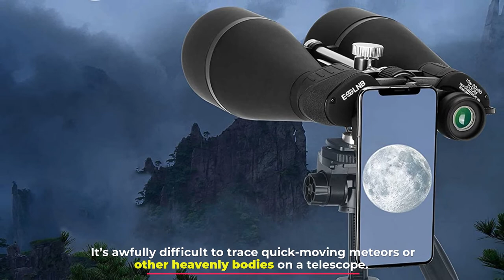Types of Binoculars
There are actually many different types of binoculars and choosing the right one starts with knowing what’s actually available. So, let's dive into the video.

NUMBER 1.

Roof Prism Binoculars
When breaking down binocular types, there are two main categories for modern styles: Roof prism and Porro prism. Roof prism binoculars are actually the more modern of the two. They’re streamlined, straight-tubed, more lightweight, and more compact than the older-styled Porro prism binoculars. At first glance, they seem to be a much more simplified version of traditional binos.

NUMBER 2.

Porro Prism Binoculars
The next major binocular type is Porro prism binoculars. These are actually the original style of bino sets. First developed in the 19th century by Ignazio Porro, this design produced the first real sets of modern binoculars and is still in use today. The Porro prism concept works by sending the light from your objective lenses through an interdependent pair of triangular light-catchers in a quick horizontal jag. This movement then amplifies and inverts the light to give you a sharp, magnified image of your target.

NUMBER 3.

Night Vision Binoculars
A standard set of binoculars are going to be next to useless for you if you’re needing them in nighttime or low-light situations. In these cases, you may want to consider a pair of night vision binos. Night vision devices are electronically assisted optics that take the little available light you have and amplify it through a series of photon-enhancing components. At the end of this process, your eyes are treated with usable imagery to help you navigate the dark.

NUMBER 4.

Marine Binoculars
Marine binoculars are a specific binocular type designed to be in and around water. They have a wider ocular and objective lens with low to moderate magnification power. When on the high seas you’re going to want something that has a larger field of view with a lower magnification. Too high of magnification will cause a shaky image with just the slightest hand movement. Imagine how hard it would be to keep stable on a rocking boat!

NUMBER 5.

 Astronomy Binoculars
If you’re an avid stargazer or amateur astronomer, you’re definitely going to want a pair of binoculars designed specifically to explore the heavens. Sure, a telescope is great, but there are times when one just isn’t on-hand or feasible. For example, let’s say you’re out camping, trying to catch the latest meteor shower. It’s awfully difficult to trace quick-moving meteors or other heavenly bodies on a telescope.

NUMBER 6.

Opera Glasses
When you think of binoculars, these are probably the last thing that comes to mind. But they’ve been around almost as long as modern binoculars have! And quite frankly, they’re normally the most stylish seats around. These are primarily used for watching theater productions or opera and musical performances. It can be difficult to catch all of the nuances that actors and musicians put into their craft.

WHAT WE DO:
We try to make the best product selection on price per value. Our team analyzes lots of reviews and expert suggestions to make the best findings that will help you find the most accurate product.